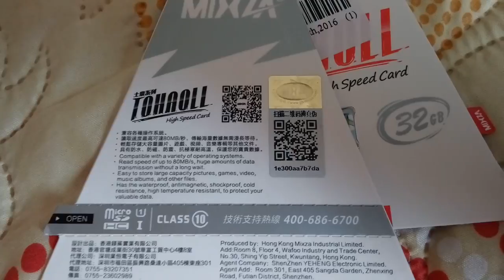Mixza MicroSDHC 32Gb.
Mixza MicroSDHC 32Gb с Гирбеста.